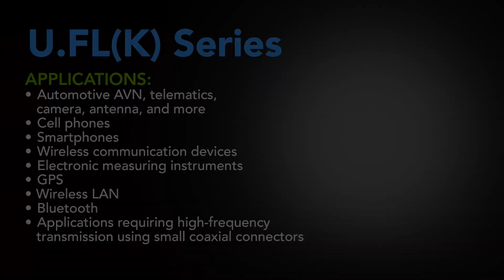U.FLK(K) Video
Hirose's U.FL(K) 2.5mm Mated Height Max.
Micro Coaxial Connector